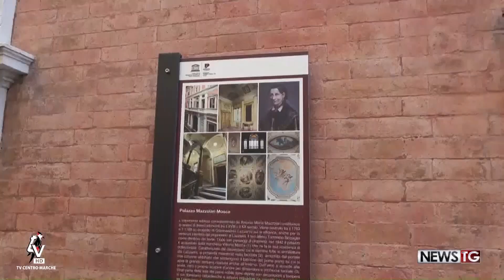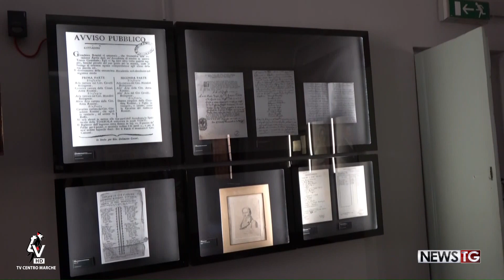Con le vacanze di Pasqua Pesaro scalda i motori per la capitale della cultura 2024